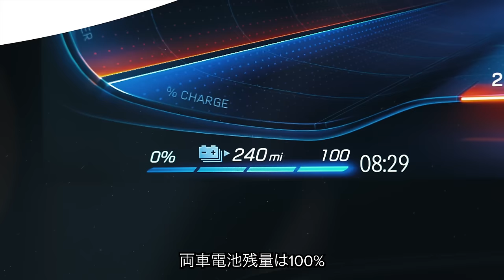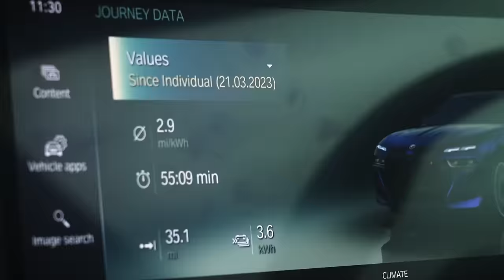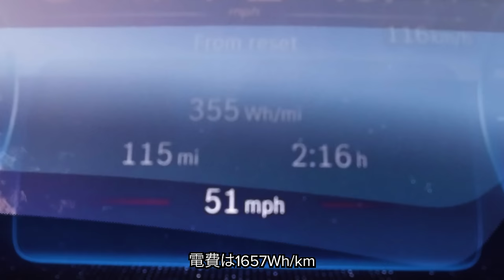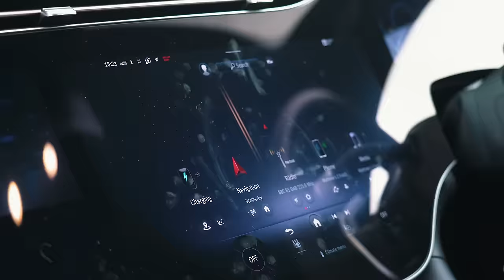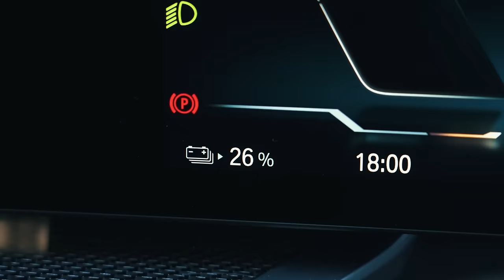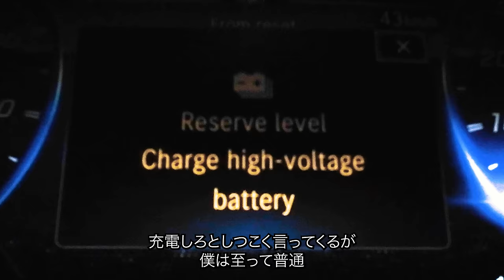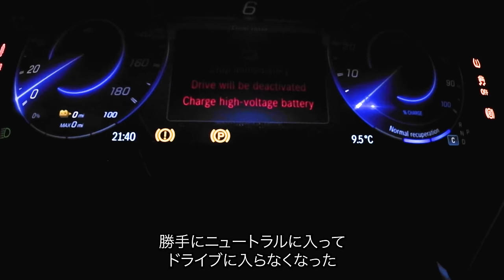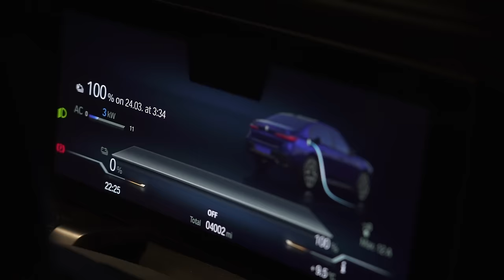【EV航続距離テスト！】メルセデス AMG EQS 53 vs BMW i7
今回はメルセデス AMG EQS 53とBMW i7、どちらが高級EVに相応しく長距離を走れるのか。

マットとダニエルが電欠するまでイギリスの高速道路を走り続けます！

まずメルセデスのスペックは658馬力の950Nm発揮する2つの電気モーターを搭載し、155万円のパフォーマンスオプション追加で750馬力の1,020Nmに上がっています。
バッテリー容量は107.8kWhで、航続距離は575kmとなっています。車重は2580kgとかなり重く、オプション込みの価格は3000万円です。

BMWはEQSと同じく2つのモーターを搭載し、544馬力の745Nmを発揮します。車重はEQSより重く2640kgで、102kWhのバッテリーを搭載しており、航続距離は620kmとなっています。価格は2000万円となっています。

航続距離バトルに勝つのはどちらか、動画でご確認ください！

翻訳の制約上、マットのコメントに忠実な字幕となっていない場合がありますが、ご了承ください。